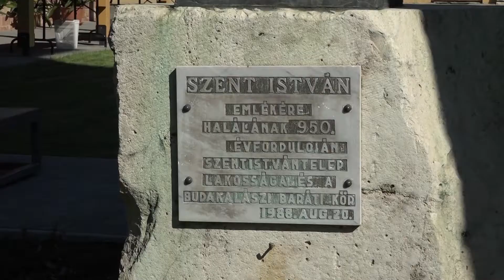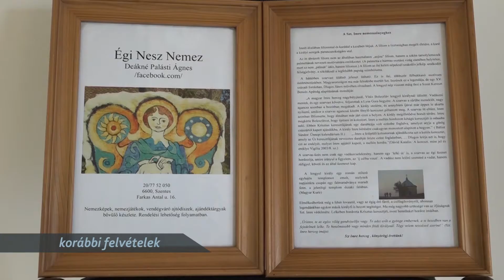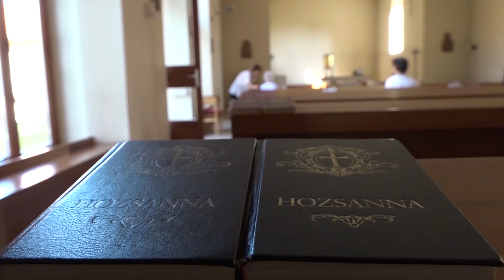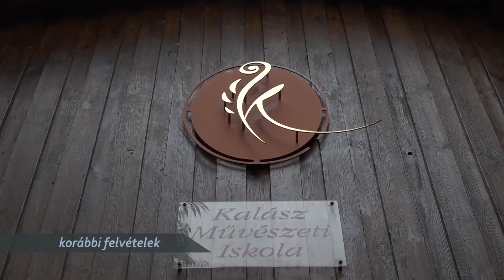TV Budakalász / Budakalász Ma / 2021.08.17.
Pest Megyei Kormányhivatal: folyamatos a 12-18 éves korosztály oltása és a 3. vakcina beadása
Kelemen László plébános: Szent István ünnepére készül a helyi katolikus plébánia is
Pest Megyei Katasztrófavédelmi Igazgatóság: Budakalászon is gondot okozott az éjszakai vihar
Fuvolatanárt keres a Kalász Alapfokú Művészeti Iskola